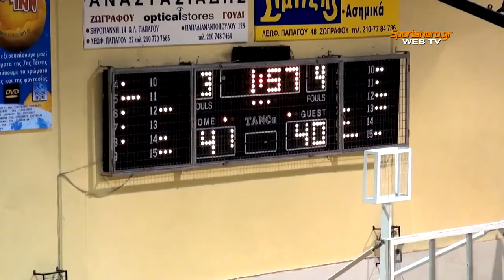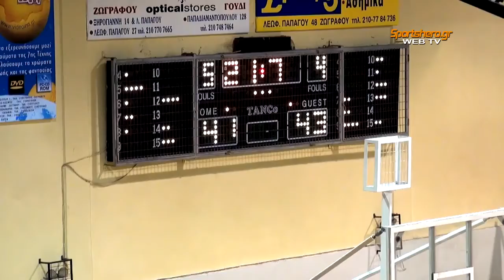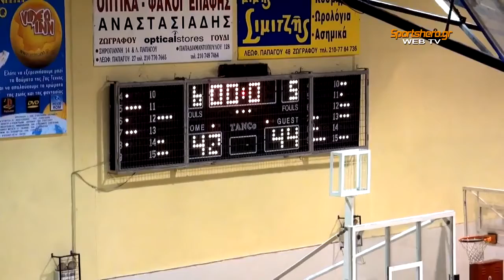2012-13 GWB Α' ΕΣΚΑ Ζωγράφου-ΠΑΟ Θρίαμβος 19/11/2012